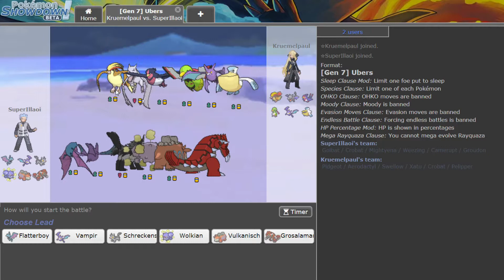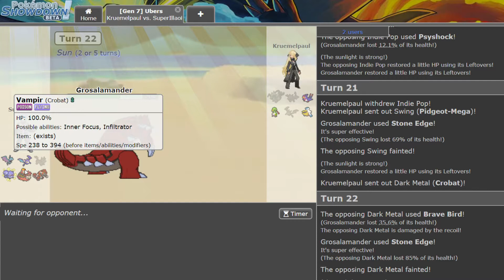Falk vs. Marc - Pokemon Charakter Battle #32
Der Kampf beginnt bei 5:12

Beim Pokemon Charakter Battle losen wir für jeden von uns einen Charakter aus den Pokemon Spielen aus, der mindestens 6 Pokemon zur Verfügung hat. Genauere Regeln findet ihr im ersten Part. Danach geht es ans Kämpfen.
Diesen Part: Falk, der Flug Arenaleiter aus der Johto-Region gegen Marc den Anführer von Team Magma aus der Hoenn-Region. Ist der Monotyp hier im Vorteil oder kann Falk gegen die Macht von Groudon nichts ausrichten?

Gäste  ➤ Paul

Produzent  ➤ Bennet